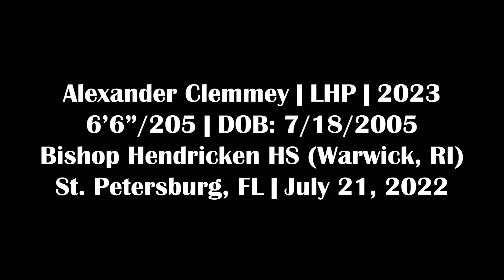Alexander Clemmey - LHP, Bishop Hendricken HS (RI) - 7/21/22